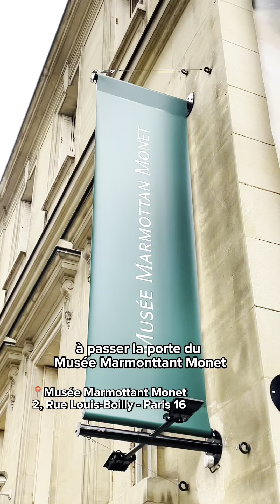Berthe Morisot la premiere femme impressionniste au Musée Marmottan Monet à Paris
Allez, suivez-moi ! Je vous invite aujourd'hui à passer la porte du Musée Marmottan Monet dans le 16e arrondissement. Regardez les salons Empire de ce somptueux hôtel particulier qui abrite notamment, comme son nom l'indique, les collections impressionnistes de Claude Monet. Mais c'est l'exposition temporaire consacrée à la première femme impressionniste « Berthe Morisot et l’art du XVIIIe siècle » qui nous intéresse aujourd'hui. On découvre ici les créations de cette femme née au XIXe et les affinités qu'elle a pu nouer dans ses oeuvres avec des artistes du XVIIIe comme Watteau, Fragonard ou encore Jean-Baptiste Perronneau. Regardez les similitudes de cette toile de François Boucher avec celle de Morisot. C'est une véritable enquête qui a été menée par deux historiennes de l'Art, afin de trouver ces points communs et sources d'inspiration, à partir de correspondances, de notes et même d'une étude généalogique, afin de taire la rumeur concernant de lointains liens familiaux avec Fragonard. 65 œuvres provenant de musées français et étrangers, ainsi que des collections particulières sont réunies pour la première fois dans cette exposition à découvrir jusqu'au 3 mars 2024.
Musée Marmottant Monet
2, Rue Louis-Boilly - Paris 16
Ouvert du mardi au dimanche de 10h à 19h
Plein tarif : 14 euros - Tarif réduit : 9 euros - Moins de 7 ans : gratuit